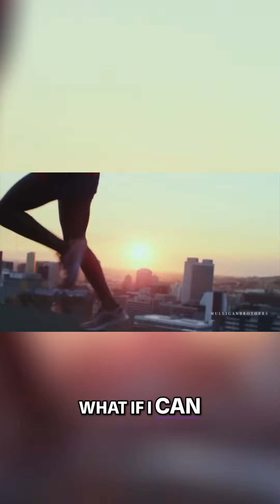Hunger for Greatness: Embrace the Grind Every Day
Discover the relentless pursuit of success through the lens of hunger. We share insights on sustaining your drive and pushing boundaries, no matter the obstacles. Greatness isn't an endpoint; it’s a journey fueled by determination. Stay hungry and keep striving for more!